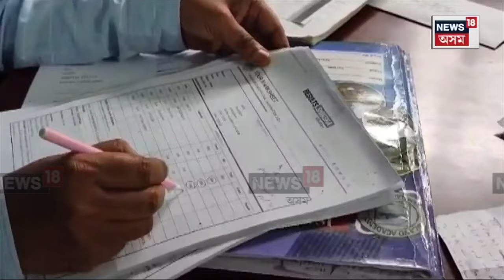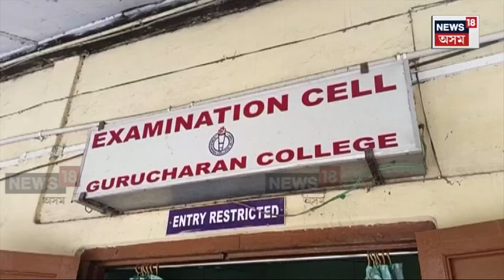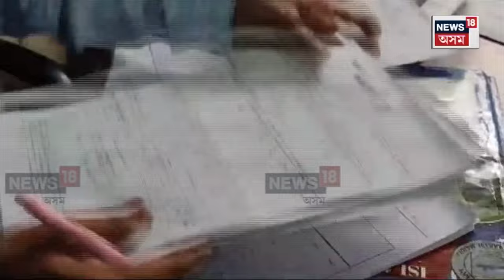HS Exam ৰ ফলাফলক লৈ অসন্তুষ্ট নেকি, AHSECয়ে দিছে বহী পুণৰীক্ষণৰ সুবিধা N18V